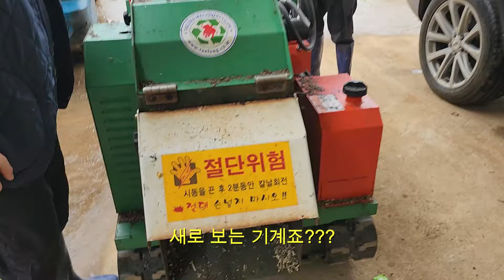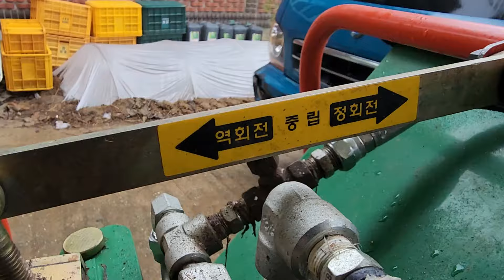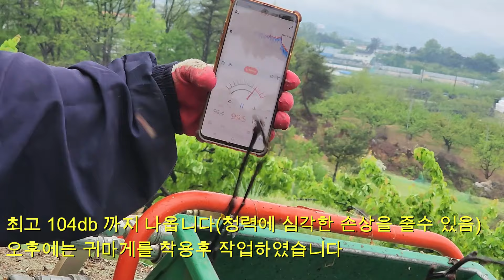직이네 전지 후 나무가지 정리는 이렇게 합니다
안녕하세요. 직이네(Jiksbrothers) 입니다.

가지치기 후 과수원에 방치하게 되면 적과 봉지싸기 등
후속작업할때 불편한점이 많습니다 그래서 올해는 농업기술센터에서
하루에 2만원주고 가지 분쇄기를 빌려 봤습니다
그런데 소음이 100db이 넘더라구요 장시간 사용하면
귀에 손상을 주실수 있으니 꼭 귀마개 하시고 사용하시길 권장드립니다